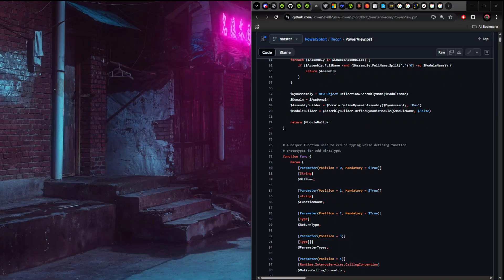Day 129 of learning Cybersecurity until I get a job as a SOC analyst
Today I started the Kerberos Constrained Delegation and I will make sure to finished the module and show you the exercise tomorrow